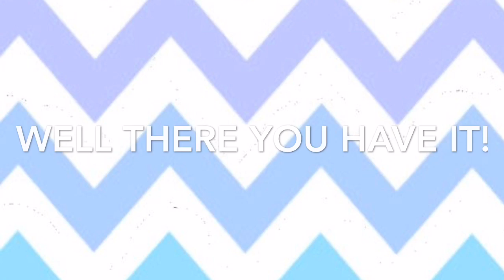Baby Momma Dance!! + My Snuza Pico Came In!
Trying to get this baby out!!!